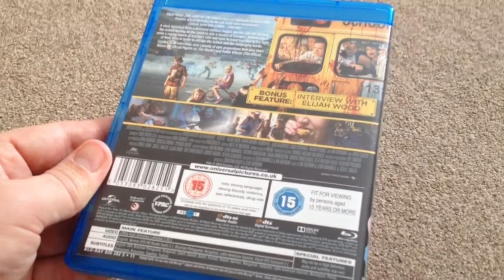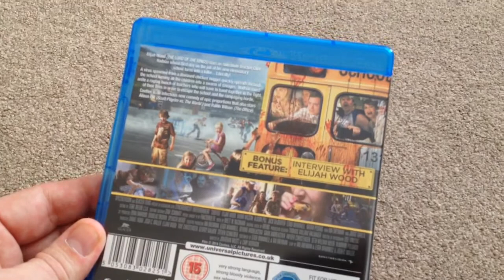Cooties blu-ray unboxing